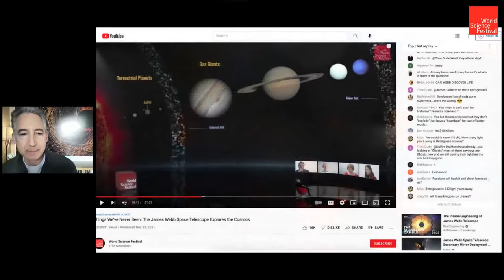The Future of Cosmology: A live conversation with Brian Greene and Saul Perlmutter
Winner of the 2011 Nobel Prize in Physics, Saul Perlmutter joins Brian Greene to discuss recently launched and upcoming space telescopes that have the capacity to revolutionize our understanding of the cosmos.

Participant:
Saul Perlmutter

Moderator:
Brian Greene